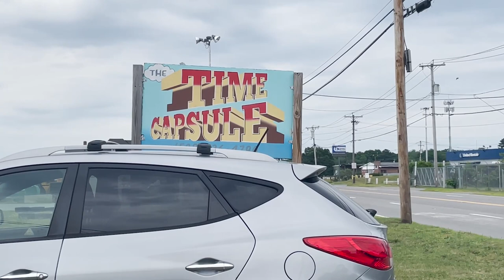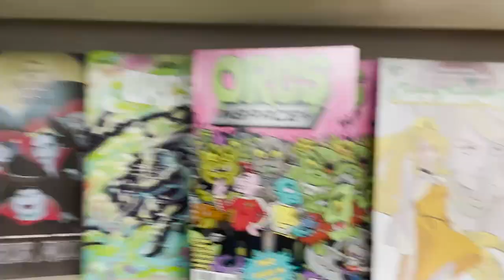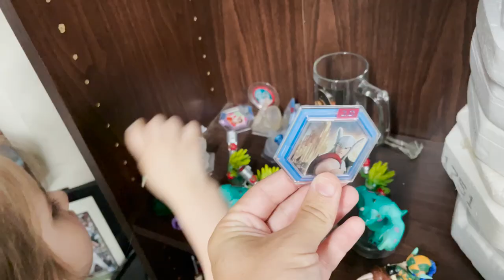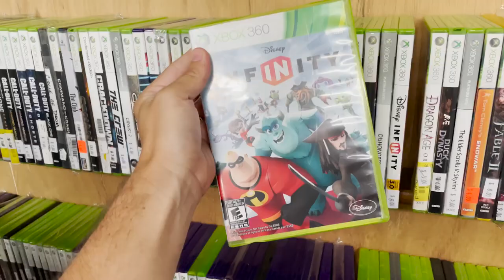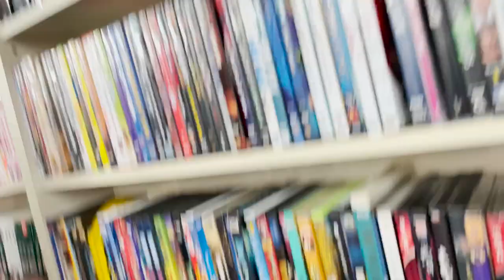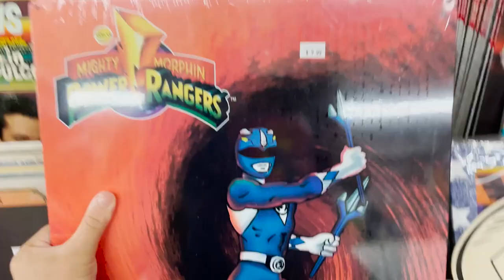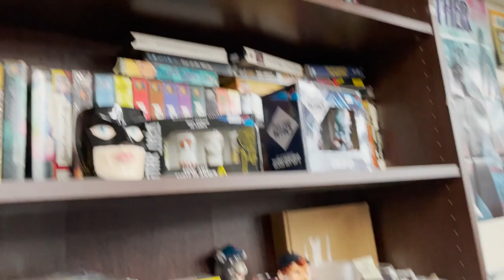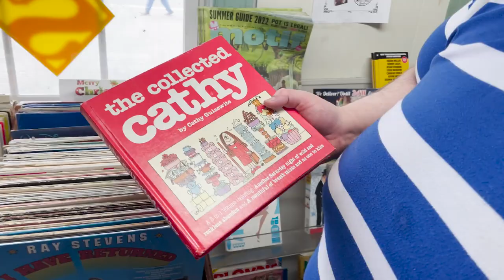Time Capsule | What's in Junt's Cart?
We visit the Time Capsule in Seekonk, MA to peruse their posters, records, comics, retro video games, toys, and collectibles.